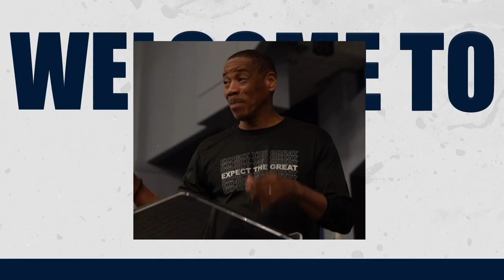THE ASSURANCE OF GOD'S DELIVERANCE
Message: THE ASSURANCE OF GOD'S DELIVERANCE
Scripture: ISAIAH 37:1-4 NKJV